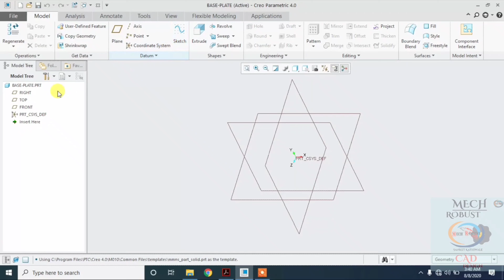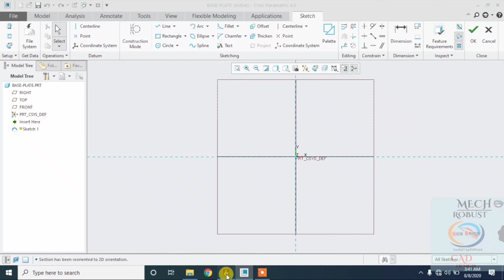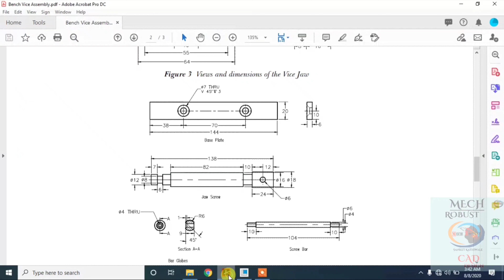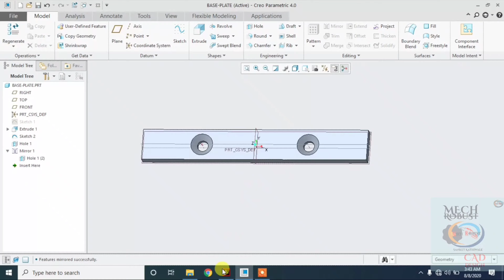CREO Tutorial Design of Bench Vice Part 4. Base Plate || Sanket Kathiwale || Creo parametric 4.0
Welcome to MECH ROBUST Channel
I am SANKET Y. KATHIWALE
In this video I show you CREO Tutorial Design of Bench Vice Part 4. Base Plate || Sanket Kathiwale || Creo parametric 4.0 ||

We are going to design a Bench Vice in Creo Parametric & you will learn basic tools like Extruded , Extruded cut, mirror, plan, how to create Thread, Appearance setting and some basic tools of sketch. below parts going sketch in this tutorial.
4. Base Plate

1) Download AUTOCAD MECHANICAL Setup

2) Autocad Introduction in Hindi

5) NX CAD - Furniture Design

6) NXCAD PART MODELING EXERCISE-1

7) how to design piston in creo parametric 4.0/pro engineering full tutorial | Piston in Creo

8) {हिन्दी} Making a 2D gear in AutoCAD | Gear & Bicycle Chain in AUTOCAD | Chains/Belts command

9) Autocad Basic Tutorial-1 | AutoCAD 2D in Hindi | AutoCAD Tutorial in Hindi for Beginners|Mechanical

10) How to Create Pipe Bend | Creo Tutorial | Pipe Design in creo | | Sweep command | TUBE in Creo |

11) 3D Sketch in Creo Parametric | 3d curve in Creo Parametric | in Hindi | 3d sketch pipe in creo |

12) CREO Tutorial Design of Bench Vice Part 2. Vice jaw | Bench Vice - Part Modelling - Creo parametric

Give Me Any Suggestion About This Video & If you Have Any Problem About CREO PARAMETRIC Please Write in Comment Box Of video As soon As Possible I will Response this.